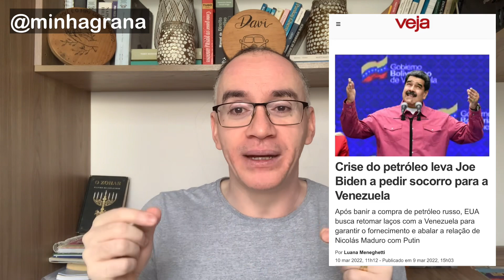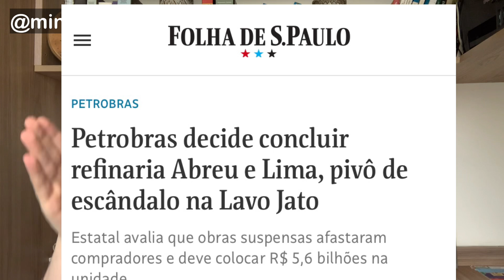Preço da gasolina - Privatizar a Petrobrás - qual a solução para reduzir os preços - ações da Petro